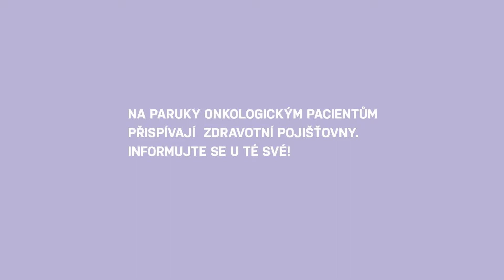Pomůcky a náhrady pro onkologické pacienty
Toto video spolu s 59 dalšími je součástí edukativního DVD Průvodce onemocněním zhoubným nádorem. Celé DVD je ke stažení na . Cílem projektu je projít náročným obdobím po sdělení diagnózy zhoubného nádoru. Filmy poskytnou pacientovi možnost stát se partnerem svému ošetřujícímu lékaři v rozhodování o další diagnostice a léčbě nemoci.